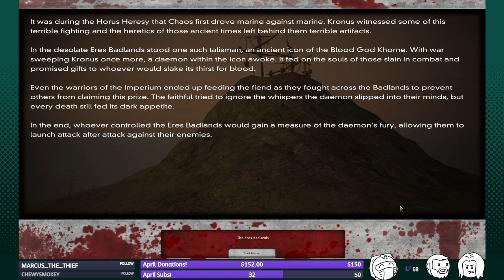"Dawn O'War" - Unofficial Snipe & Wib Stream Archive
This is an archive of Wib and Longfang's livestream of Warhammer 40,000: Dawn of War: Dark Crusade, livestreamed 29/04/23.